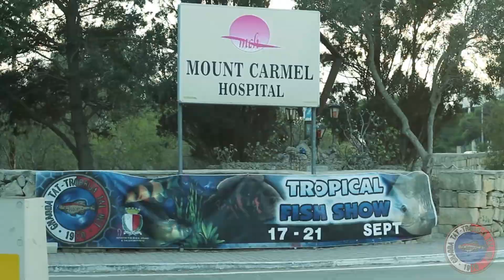Malta Aquarist Society Fish Show Promo 2016